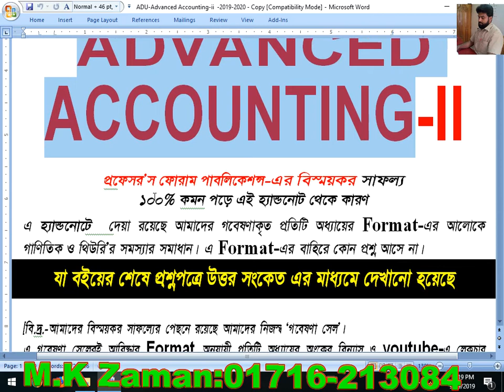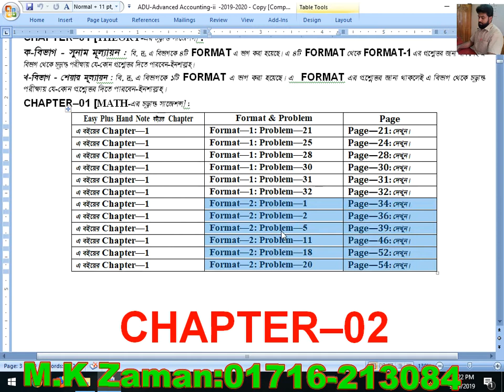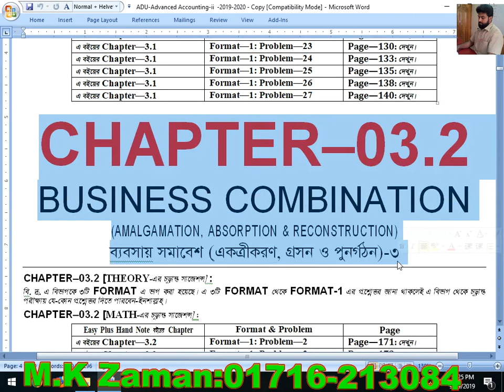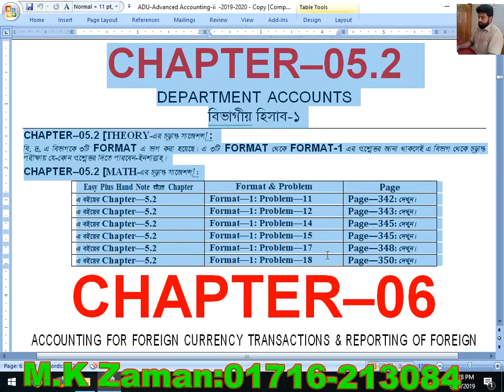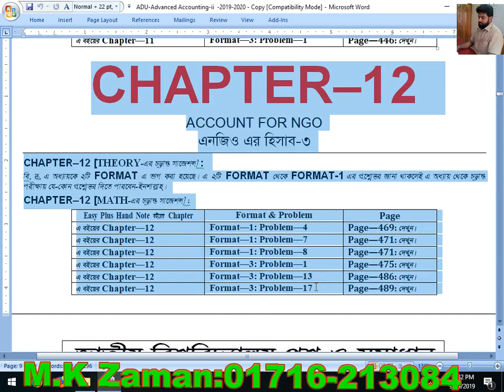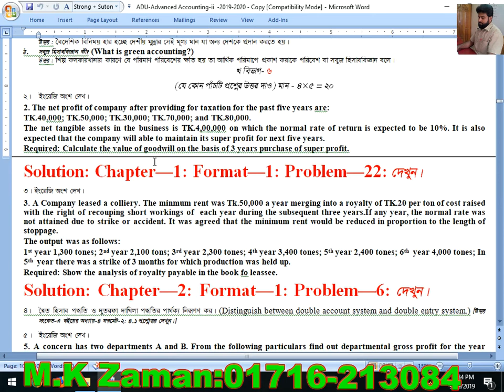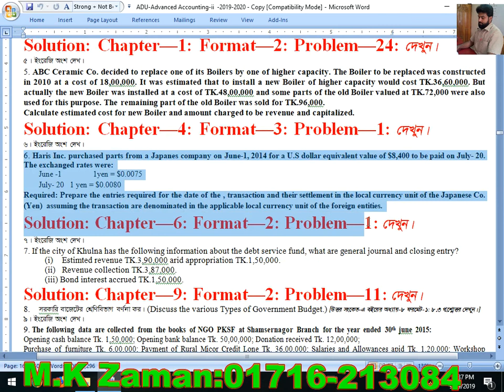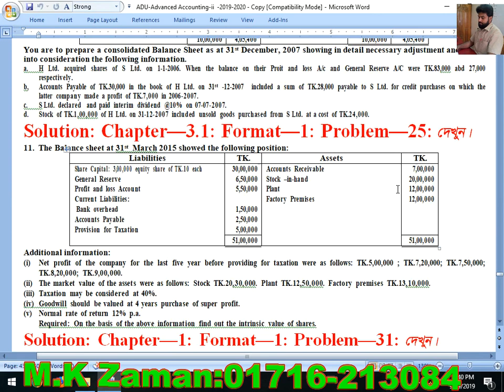B B A 4th year-(Only 7 College Accounting Department-জন্য)-Advanced Accounting-ii